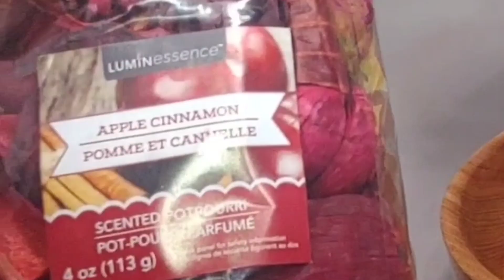wood turning - a great idea for home decoration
Ever try combining 2 totally different woodturning projects into 1?
In this woodturning video I am combining 2 different projects into 1 and I'm calling it a flower bowl. I used half a cedar log for this wood lathe project. Is it an interesting project idea or is it crazy.
It's finished with clear friction polish.
I hope you enjoy/enjoyed this new woodturning video!